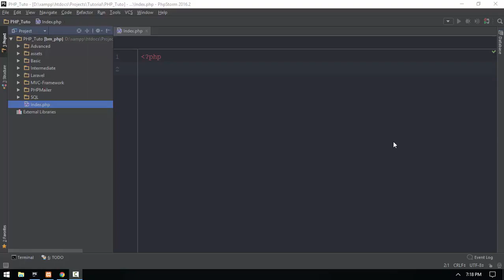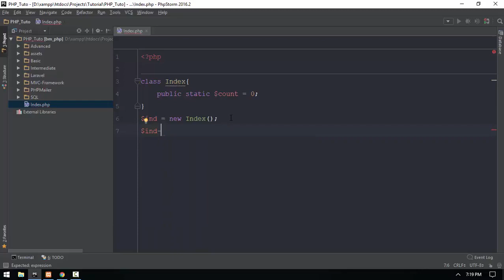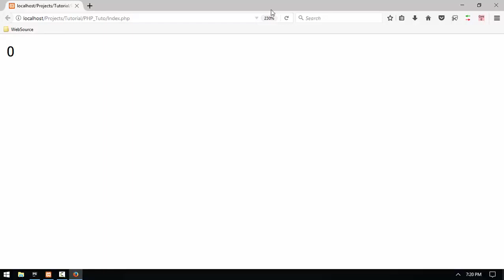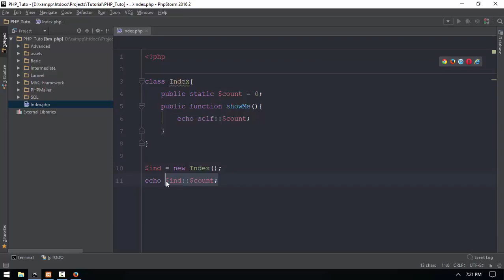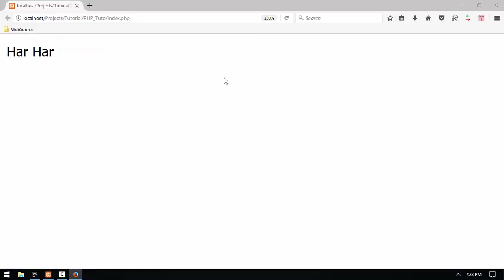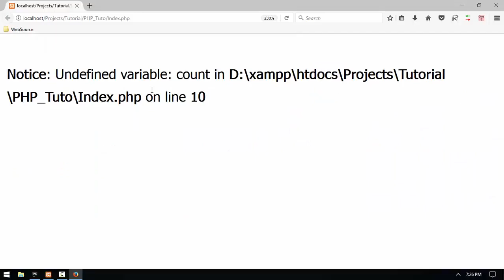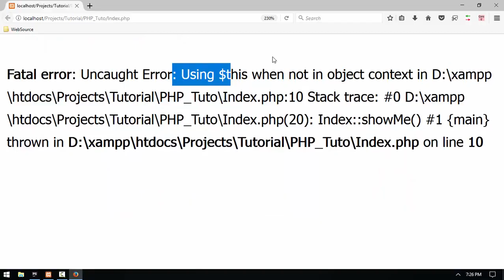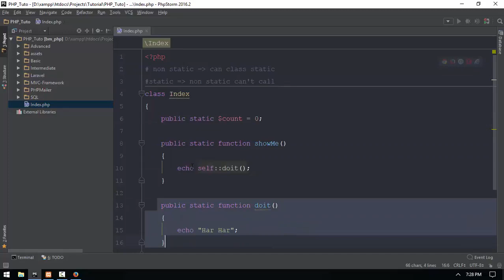32 Static And None Static